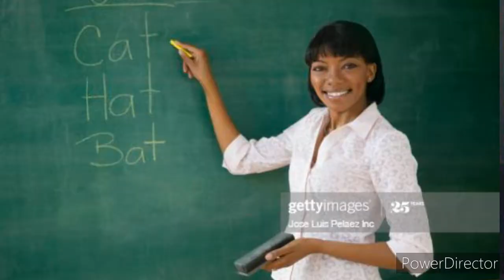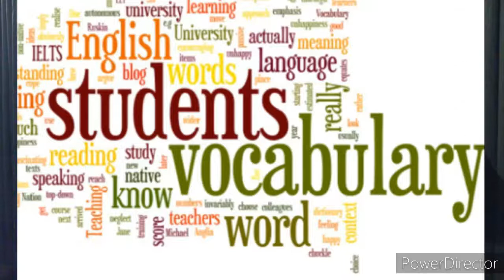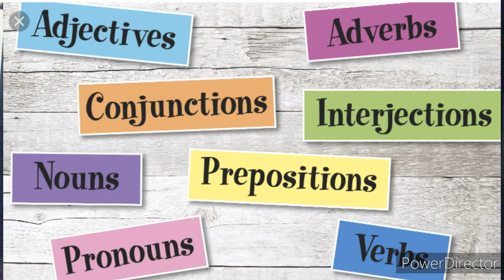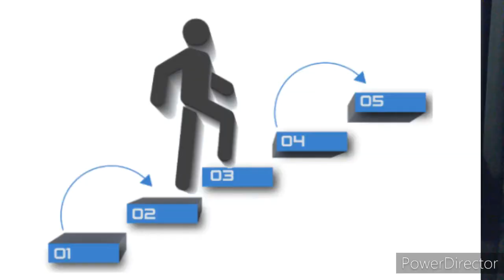How to learn English....(for local students)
vocabulary and grammar